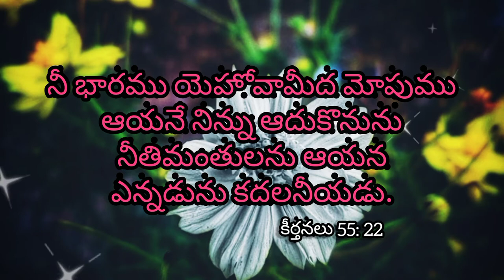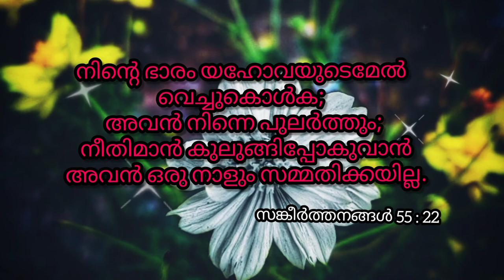Ni baramu yehova midha mopumu || AJM || Feb week 6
🙌నీ భారము యెహోవామీద మోపుము🙌
Blessed week 🥰

🔥🙏🔥దయచేసి మీ ప్రార్థన అభ్యర్థనను వ్యాఖ్య పెట్టెలో మాకు పంపండి
Weekly promise of AJM